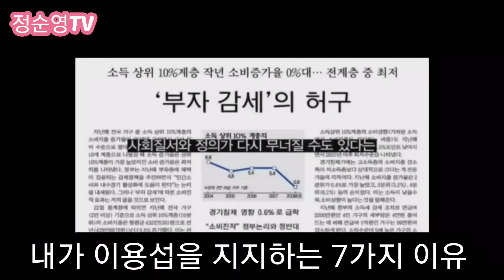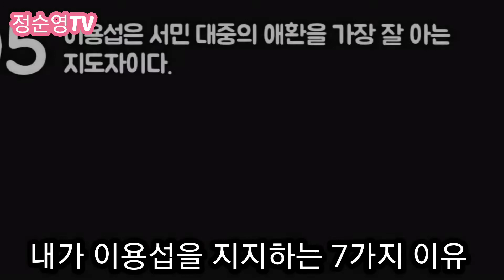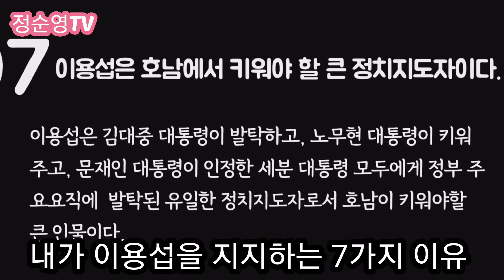내가 이용섭을 지지하는 7가지 이유 2022년 3월 29일